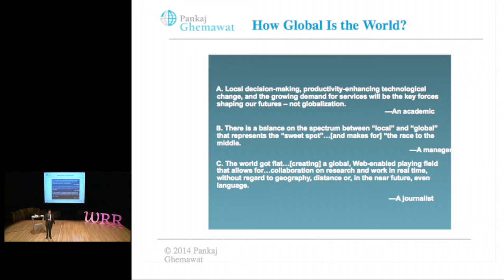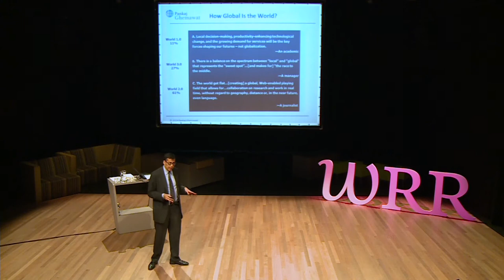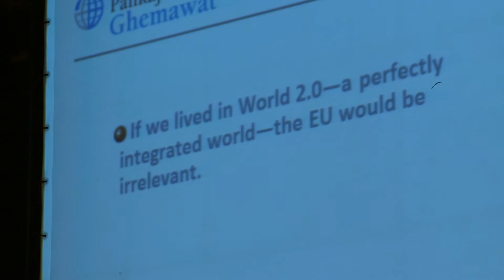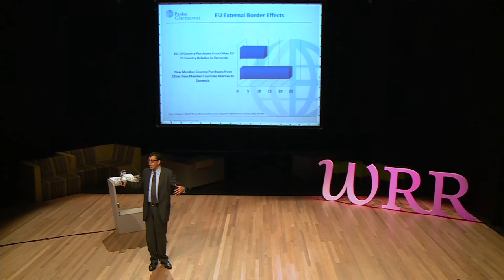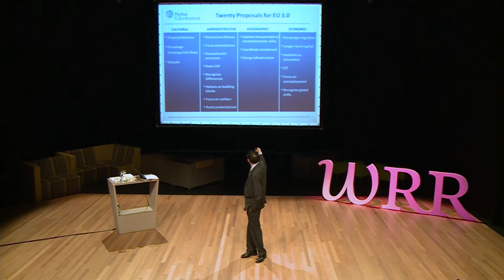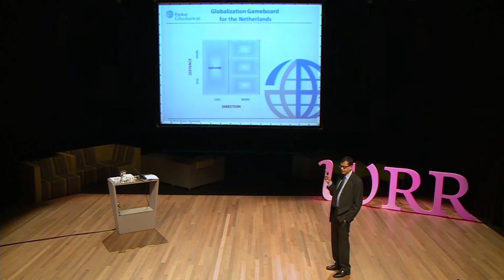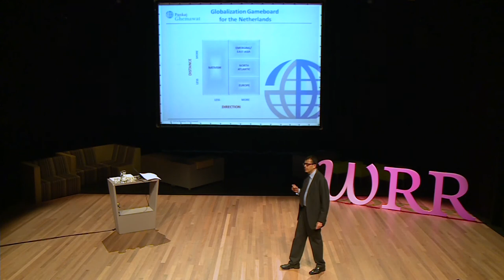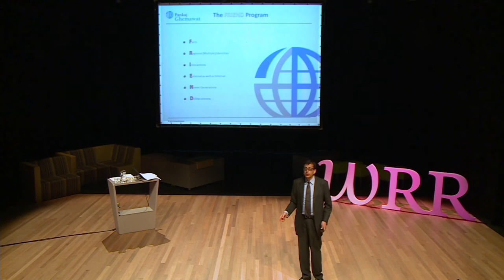WRR-seminar: 'The Netherlands in Europe 3.0' by Pankaj Ghemawat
Synopsis of the lecture 'The Netherlands in Europe 3.0' by Pankaj Ghemawat, on the 16th of april 2014 at The Hague.